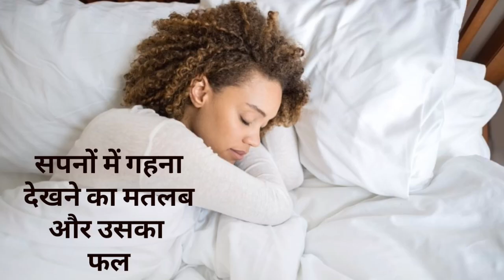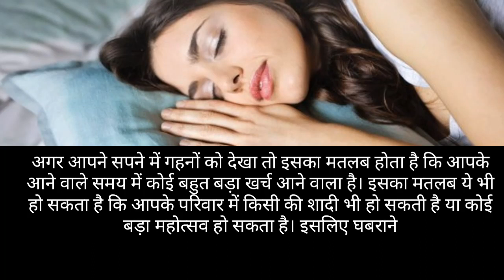सपनों में गहने देखने का मतलब और उनका फल || Sapne Me Gahna dekhne ka matlab